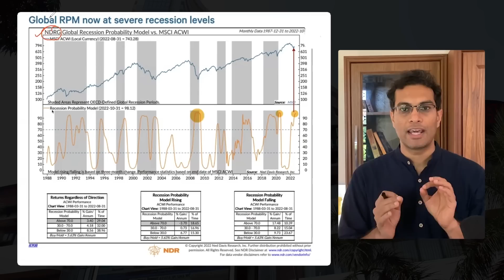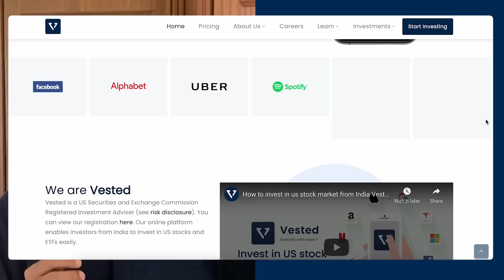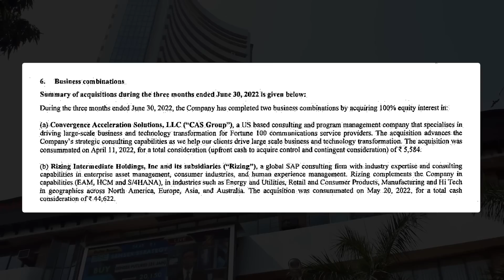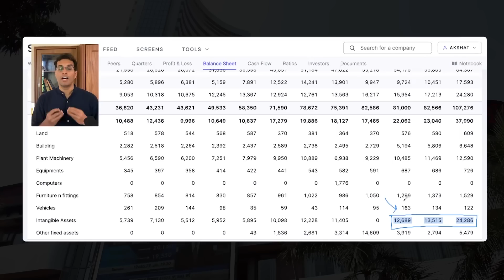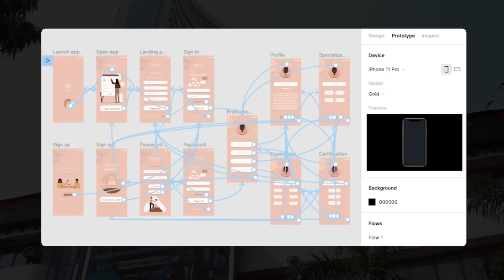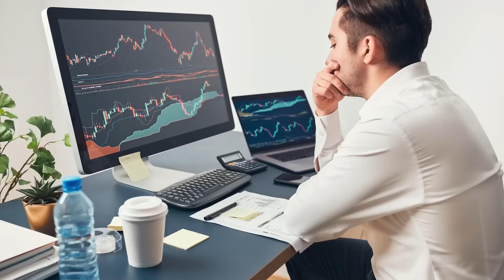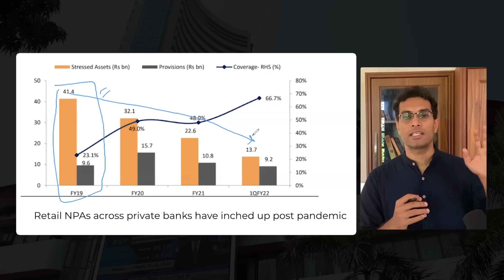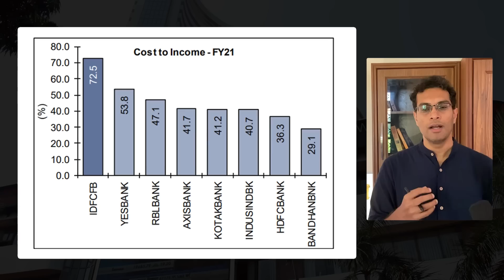3 stocks at great buying levels!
👉 I use Vested to invest in US Stocks. Exclusive $10 bonus on 1st Deposit if you sign up using this
3 stocks that, in my opinion, might give a great run-up soon!

POINT TO NOTE: This is NOT AN INVESTMENT ADVICE.

Consider this video as a part of your research.

And to understand holistically, watch this video till the end :)

Video Editor: Ayushman Khare